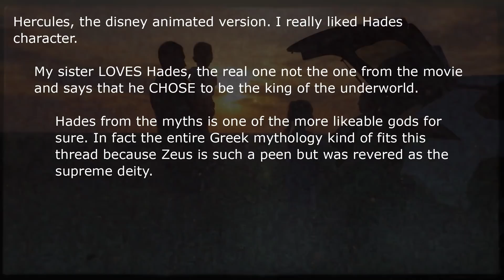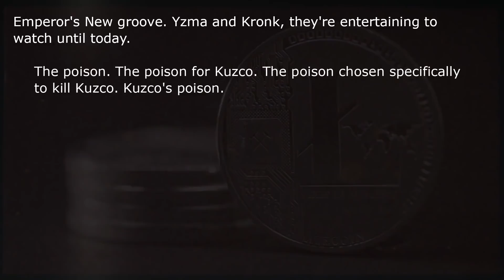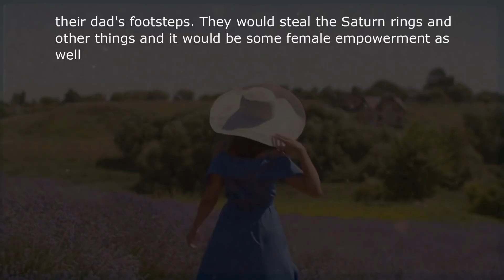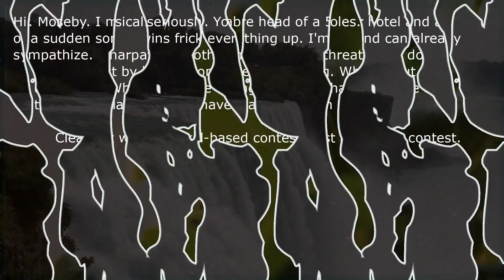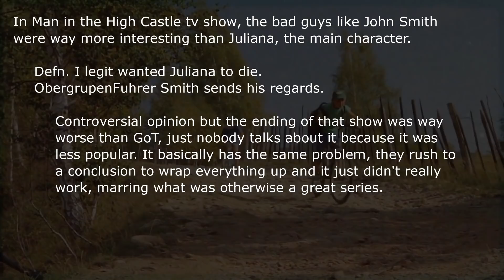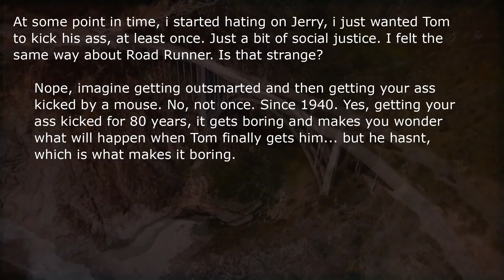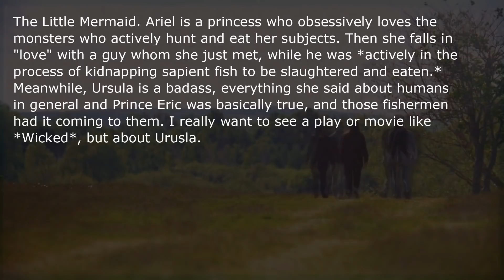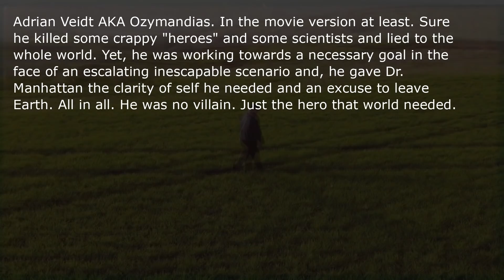In What Movie Did You Like The Bad Guy More Than The Good Guy?